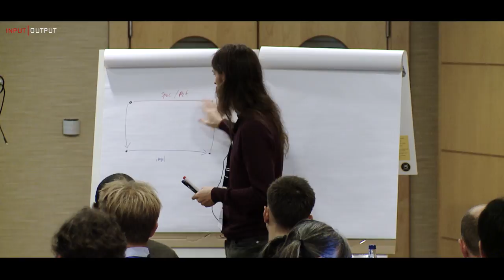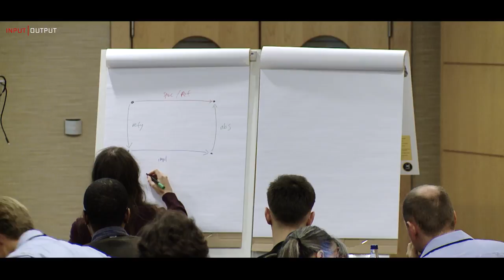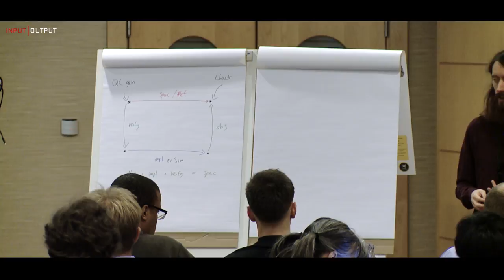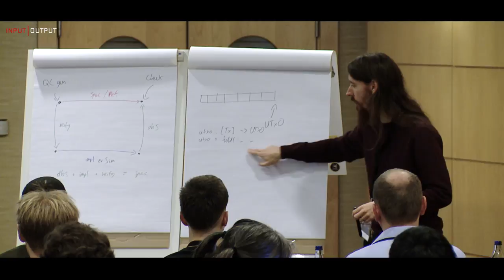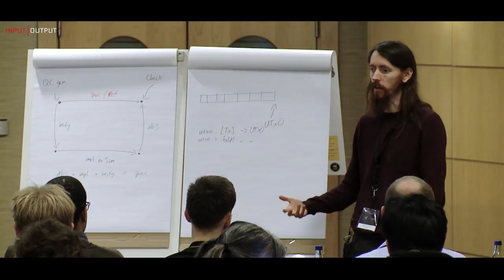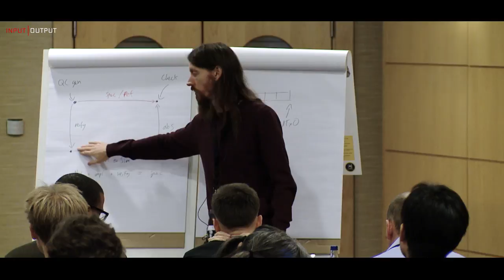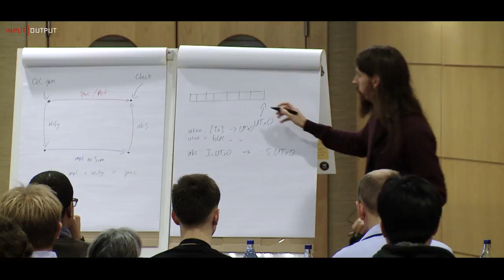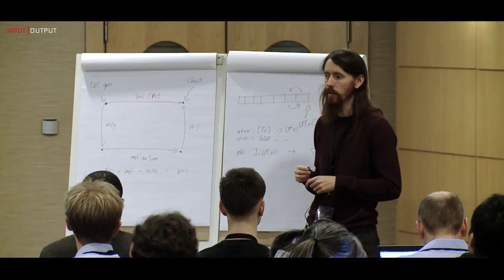IOHK | Cardano development techniques, with Duncan Coutts, PhD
Cardano is being developed with the aim of making it high assurance software. This is code that is rigorously developed using certain techniques to ensure it is bug free and fit to carry huge amounts of value safely, something which is currently missing in the cryptocurrency area.

In this talk, Dr Duncan Coutts, IOHK’s Director of Engineering, explains a mathematical technique being used to specify and test new components of Cardano’s software. Benefits of this approach include reducing accidental complexity in the code, and a simpler specification leads to simpler implementation, and easier testing that can be conducted comprehensively.

There is no other project that has ever been built to these parameters, combining peer reviewed cryptographic research with an implementation in highly secure Haskell code. This is not the copy and paste code seen in so many other blockchains. Instead, Cardano was designed with input from a large global team including leading experts and professors in the fields of computer programming languages, network design and cryptography. We are extremely proud of Cardano, which required a months-long meticulous and painstaking development process by our talented engineers.

Duncan has more than 15 years' programming experience with Haskell and is a well-known member of the Haskell community. He helps maintain several popular libraries and tools including Cabal and ByteString. He has several years' experience in packaging the Haskell toolchain and took a leading role in establishing the Haskell Platform.

He holds a first-class degree in Computation and a D.Phil in Computer Science, both from Oxford University. He has published papers at international conferences, including ICFP. His research focus is on generating high performance code from idiomatic high-level Haskell code. This included co-authoring the ByteString and Binary libraries and work on stream fusion for lists. He has five years' experience teaching computer science, including four years spent teaching Haskell to mature students at graduate level.

Cardano Documentation
Full technical documentation of the project

Cardano Roadmap
Development path of the Cardano project

Why Cardano
The philosophy behind the project

Daedalus Platform
Open source platform

Cardano Foundation
Follow the Foundation

IOHK
Development partner

IOHK blog
Read about the latest technology advancements